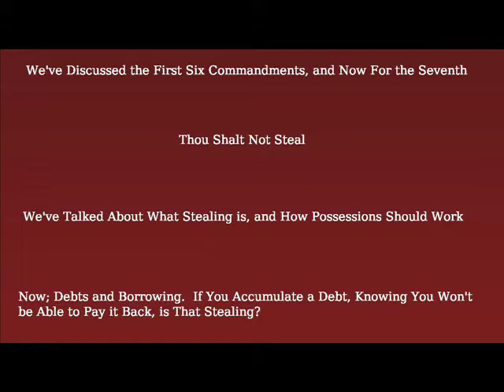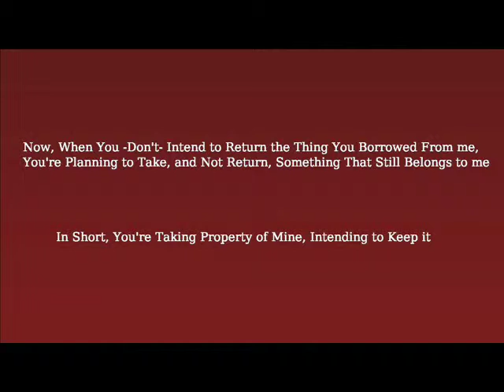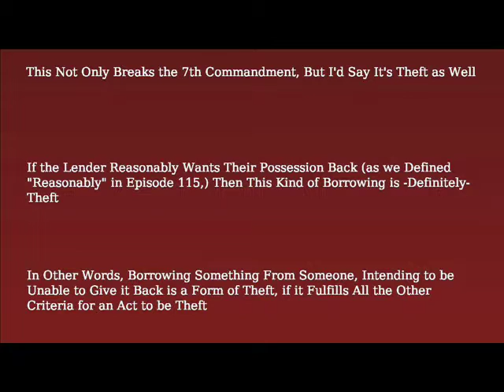Is it Theft to Accumulate Debts You Can't Pay Back?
Is it theft to borrow something, and later be unable to return it?  Is it theft to receive something for free, and be unable to pay it back?  Is it theft to borrow something, without intending to pay it back?